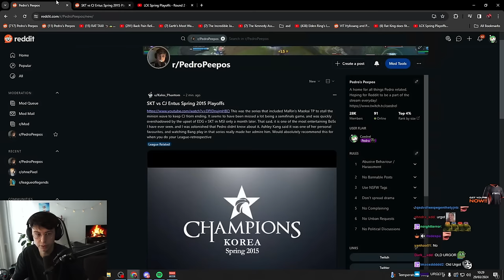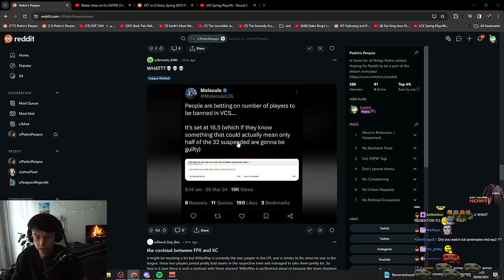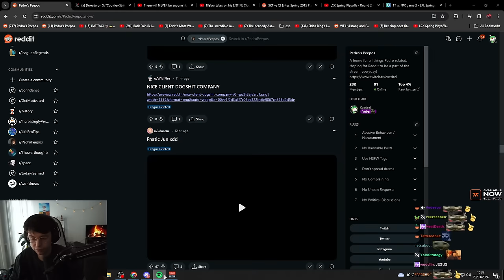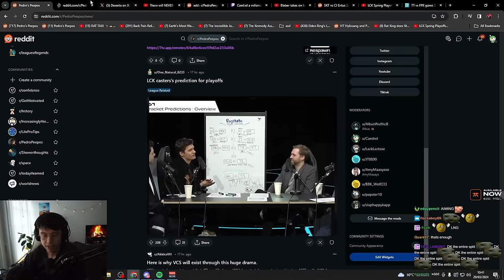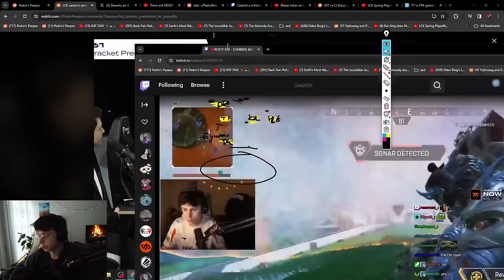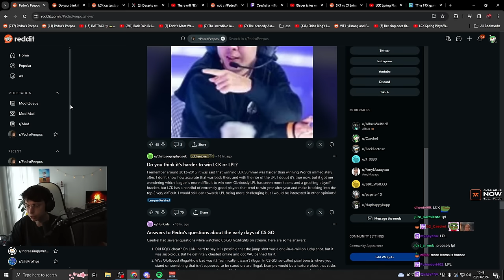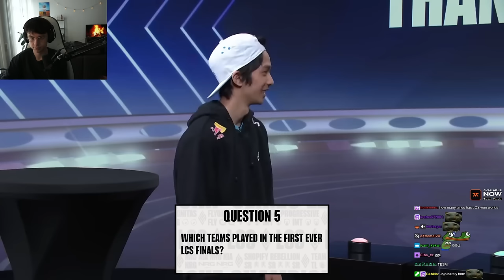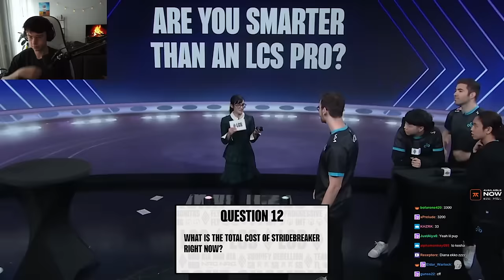LCK Playoffs Predictions, £50K Apex Tournament Recap & Is Caedrel Smarter Than C9 Players